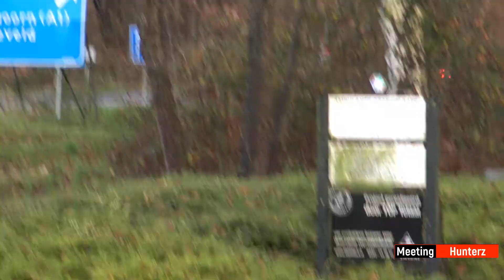Supercars arriving and leaving| M6(DONUTS), 4X4 G63, GTR'S shooting flames, GT500 and many more!!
Hi everybody,

Today you watch the ride out of Superfast Driver Club.
In this video you can see several supercars. Donuts are rotated, multiple powerslides & flames are shooted!!

Camera: Sony FDR AX-33
Microphone: Rode Micro Video